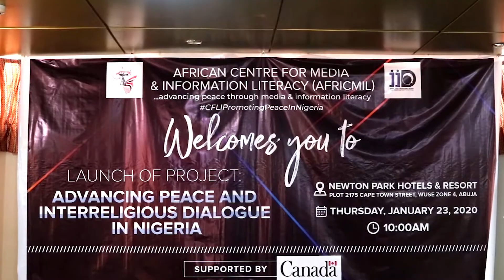AFRICMIL launches MIL and interreligious dialogue project for peaceful co-existence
In a bid to address incessant religious and ethnic clashes in the country, the African Centre for Media and Information Literacy (AFRICMIL) on Thursday, January 23, 2020 launched a project on Media and Information Literacy (MIL) and Interreligious Dialogue.

The project which is supported by the Canada Fund for Local Initiatives (CFLI) is meant to arm religious leaders with the tool to navigate the media and engage their followers and those of other faith to foster peace and understanding.

In his welcome address, Dr Chido Onumah, Coordinator of AFRICMIL said, “There are genuine fears of religious conflicts breaking out in Nigeria which could threaten, not just the peace but the unity of the country if not quickly checked.
“Nigeria has increasingly degenerated from a multi-ethnic, multi-religious but united society into a theatre of unhealthy rivalry between Christianity and Islam. Religious and ethnic stereotyping and hate speeches are on the increase with dire consequences on national unity and nation building.”

He noted that social media was one source of concern as it is being used to peddle fake news, hate speech and messages aimed at causing disaffection among Nigerians.

“This is the time religious leaders should be made to recognize and respond to groups or individuals that are using the internet to promote stereotypes, preach religious extremism and promote violence,” Onumah said. AFRICMIL seeks to achieve this by training religious leaders on Media and Information Literacy (MIL) and Interreligious dialogue, he noted.

According to Onumah, AFRICMIL has been working for many years with its partners in Nigeria and outside to create awareness about the importance of MIL and to promote the relevance of MIL as a catalyst for peaceful communication and a culture of dialogue, particularly on social networks.

In the same vein, the Chairman, Christian Association of Nigeria (CAN) Kaduna State Chapter, Reverend John Hayab and the Imam of Juma’at Mosque, Lafia, Nasarawa State, Dr Mohammad Ali, said, there was need for religious leaders to live according to what they preach and also teach their followers to have respect for the beliefs of other religions. They lauded AFRICMIL for the initiative.

In her contribution, the chairperson of Jamatul Nasril Islam (JNI), Benue State chapter, Hajiya Hauwa Isa, urged religious leaders to be wary of preaching hate or inciting messages that could cause religious crisis. She said such crisis, which always lead to loss of lives and properties affects women and children more.

The Director General, National Orientation Agency (NOA) represented by his Special Adviser, David Akoji, commended the initiative and pledged the agency’s support, adding that the project will go a long way in addressing the issues of religious violence in the country.

Report by Doyin Ojosipe